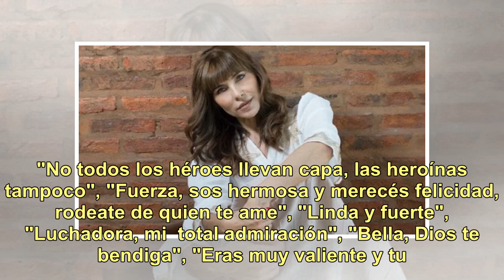El mensaje de Lorena Meritano tras su lucha contra el cáncer, con una impactante foto: "Al que me...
El mensaje de Lorena Meritano tras su lucha contra el cáncer, con una impactante foto: "Al que me dejó cuando me faltaba una teta"

Lorena Meritano fue diagnosticada en el 2014 con cáncer de mama. Luego de dos años de lucha y más de seis intervenciones quirúrgicas, la actriz se recuperó y compartió una impactante foto de sus pechos antes de comenzar la reconstrucción, dedicada a aquellos hombres que no supieron estar a la altura...